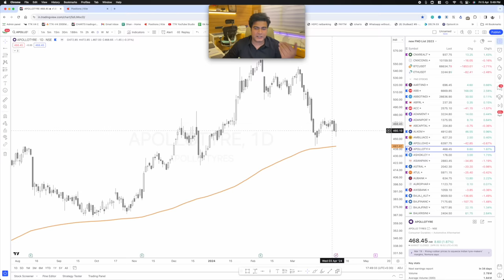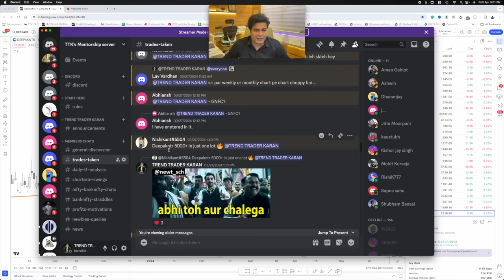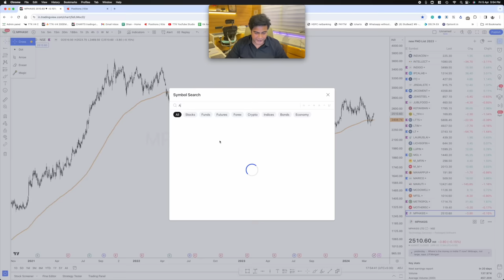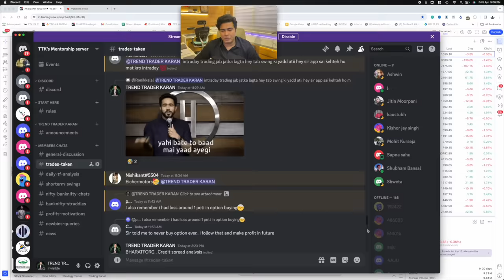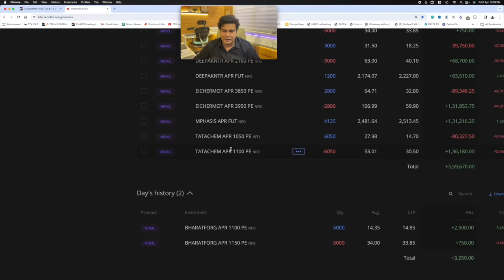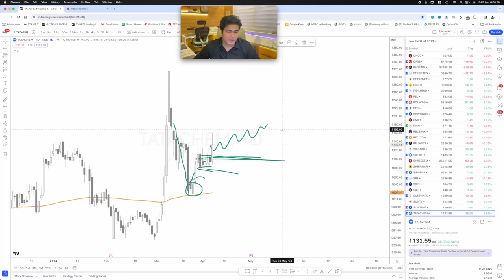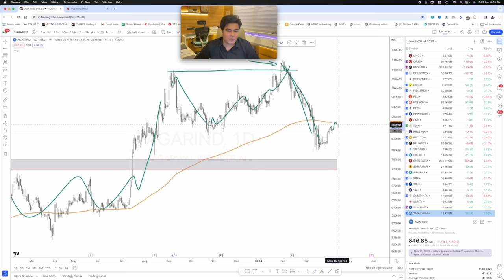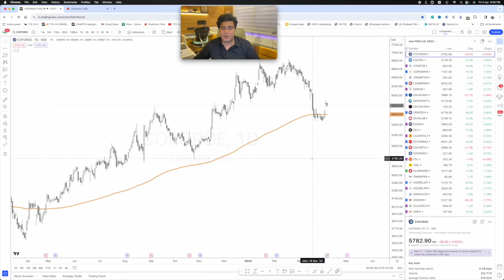Swing trades i am holding for next week with +3.5Lacs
Best Discount Brokers i recommend For trading
1. Zerodha